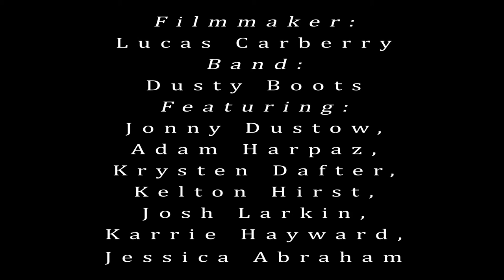Dusty Boots - Shake You Up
Official music clip for 'Shake You Up' based on a road trip tour with Dusty Boots around Byron Bay region.
Filmmaker: Lucas Carberry
Featured: Krysten Dafter, Josh Larkin, Kelton Hirst, Karrie Hayward & Jessica Abraham